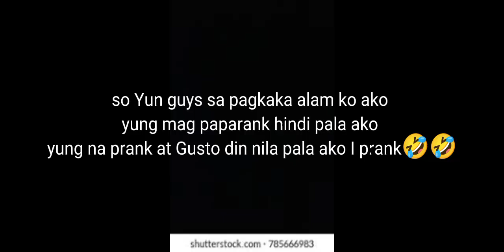my firstime prank Pero ako pala yung na prank🤣🤣solid Vlog 01